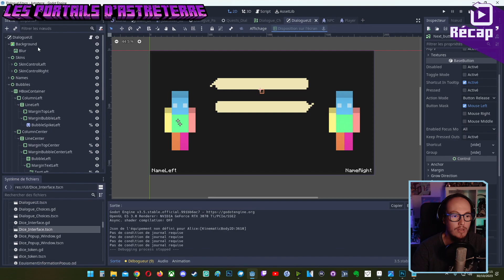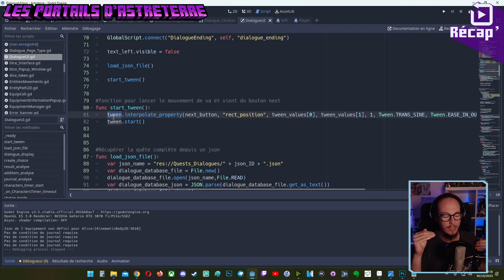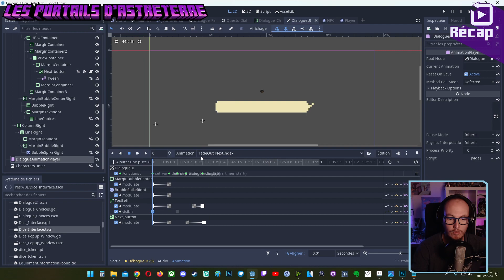Astreterre // Récap' #73 - L'animation des Dialogues !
Petite vidéo récapitulative de ce qu'on a fait lors du stream du 29/10/23 !

La playlist contient aléatoirement des morceaux de Grégoire Lourme, de Scott Buckley, et de divers auteurs.